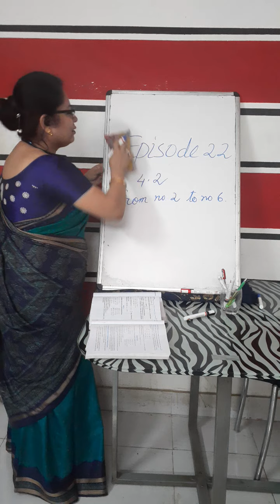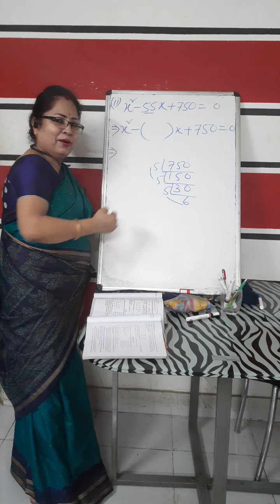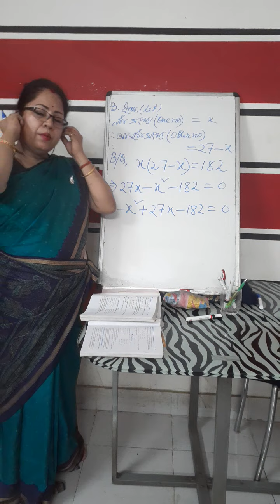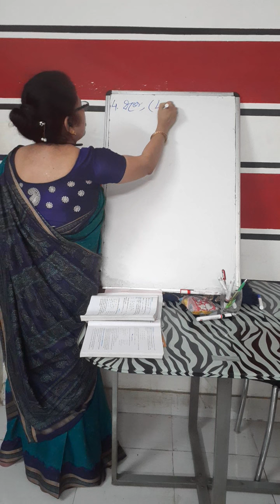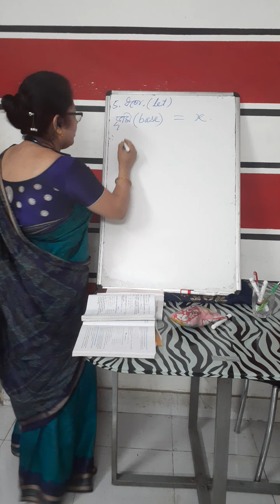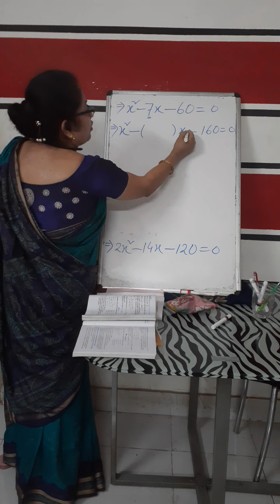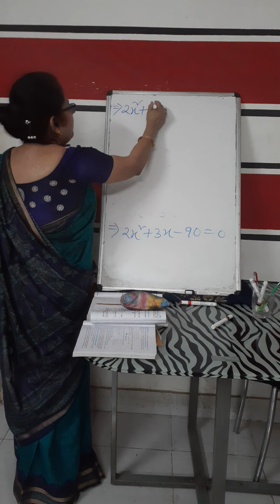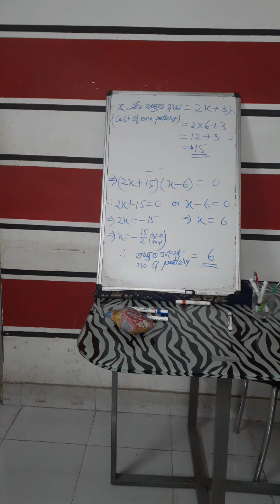Episode22,SEBA,ClassX,Sub:Maths,Topic:Quadratic Equation,Kripanjali Kataki,KRBGH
In this episode I have solved the problems of 4.2(From SEBA &NCERT CLASSX Text Book) of Quadratic Equation. I try to make Mathematics more interesting and enjoyable for students and people who watch my channel.